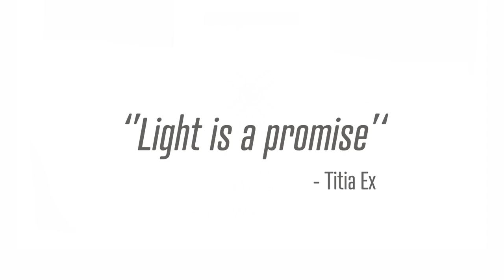Titia Ex: Titia Ex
Light is a promise

Titia Ex at CreativeMornings Utrecht, January 2017. Free events like this one are hosted every month in dozens of cities. Discover hundreds of talks from the world's creative community